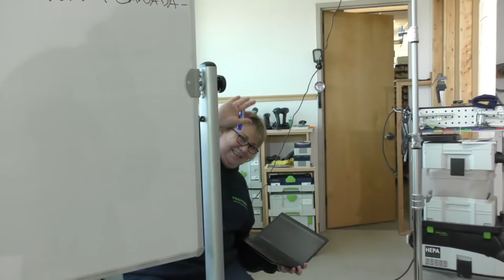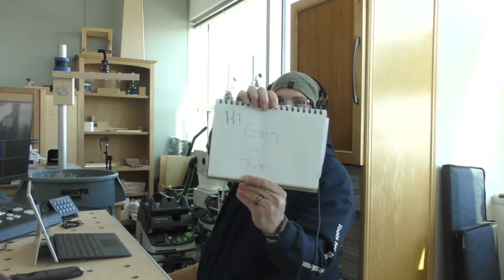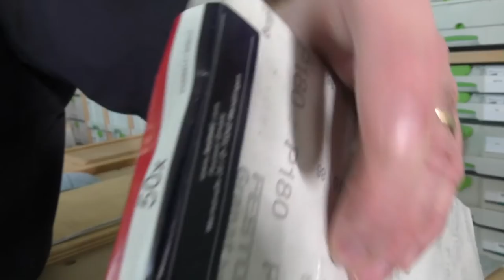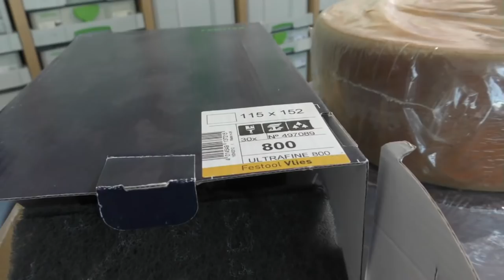Festool Live Episode 85 - Hand Sanding Basics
Today's live features an overview of the hand sanding options offered by Festool, and tips for effectively using them across various applications.